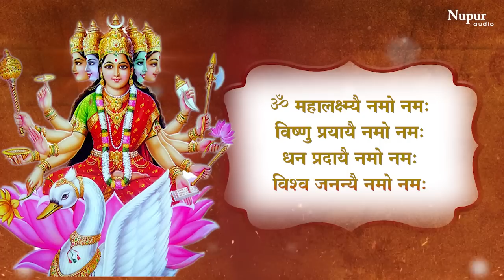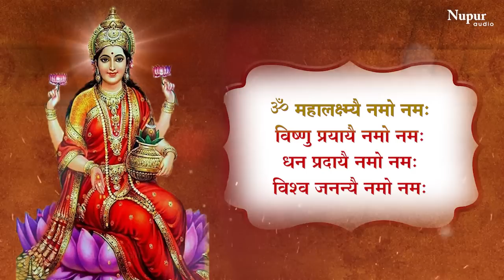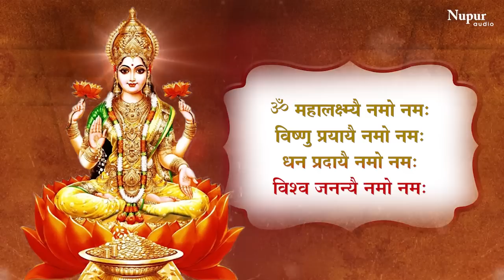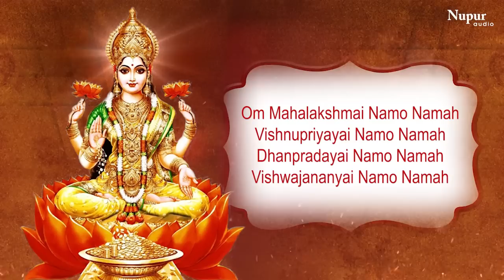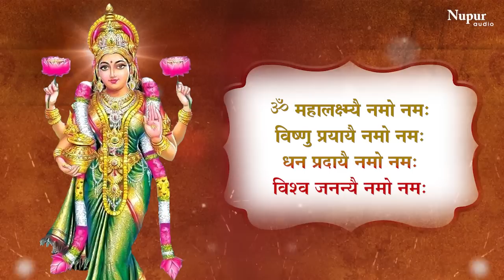चमत्कारी धनप्राप्ति महालक्ष्मी मंत्र - ॐ महालक्ष्मी नमो नमः Om Mahalakshmi Namo Namah -Suresh Wadkar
Song  : Om Mahalakshmi Namo Namah
Singer: Suresh Wadkar
Music Director: Ram Shankar
Lyrics: Traditional
Label : Nupur Audio